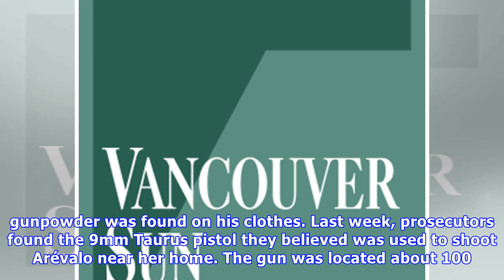Comox Valley man killed in Peru most likely suspect in murder of shaman: Peru prosecutors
Sebastian Woodroffe, a Canadian father, was killed by a mob April 20 in a remote village in Peru. Prosecutors in Peru say evidence leaves little doubt that a Comox Valley man, whose brutal lynching wa.